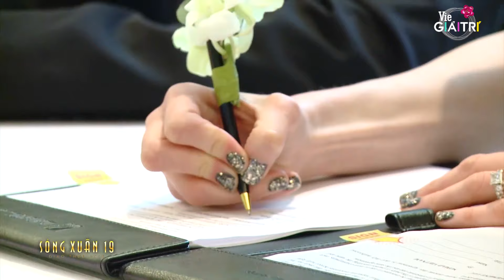Ca nhạc Tết TÓC TIÊN - HOA CỎ MÙA XUÂN | SÓNG XUÂN 19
Ca khúc: Hoa cỏ mùa xuân
Trình bày: Tóc Tiên